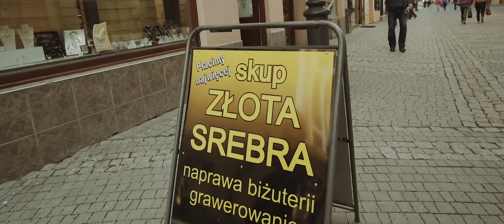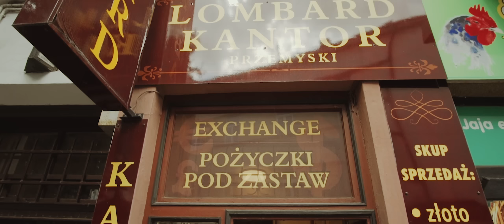Kaczor BRS, Dudek P56, Kłyza MS, Rogal DDL, Czaha - Uliczne Bajlando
PŁYTĘ TRAPanacja CZASZKI Z AUTOGRAFEM ZAMÓWISZ TYLKO POD TYM LINKIEM NA

Siema mordy wrzucam wam końcowy efekt naszej ciężkiej pracy czyli teledysk nakręcony przez NEW FILM FACTORY pt. " ULICZNE BAJLANDO " ! Jest to klip promujący moją drugą solową płytę
" TRAPanacja czaszki ". W październiku dostaniecie drugi teledysk z tej płyty i przy okazji kolejnej premiery poinformuję was co dalej. Bądźcie cierpliwi i czujni bo czeka was liryczny armagedon !!! Zapraszam was do siebie na Instagram i Fanpage (Facebook) bo właśnie tam będziecie mogli sledzić moje poczynania. Niżej wrzucam wam linki. Polecam wam oglądanie w najwyższej jakości HD !!! Ostatnie info dotyczące ubrań POPALONE STYKI : Kto jest zainteresowany niech pisze na Facebook Kaczor BRS Popalone STYKI. ELO !!!
W teledyskach występują aktorzy i profesjonaliści !!!
Prosimy nie powtarzać czynności wykonywanych w teledyskach ze względu na zdrowie własne i ludzi w otoczeniu !!!